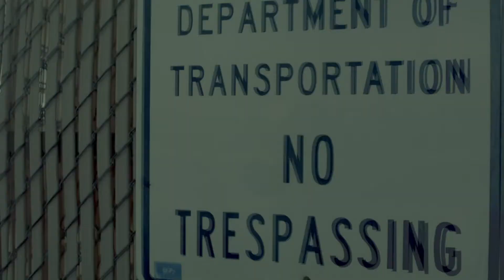Title Sequence idea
This title sequence was made from random B-role and is suppose to be a sequence for a made up thriller show.